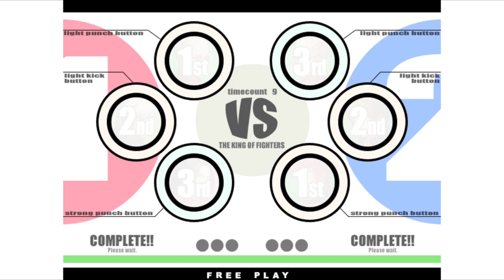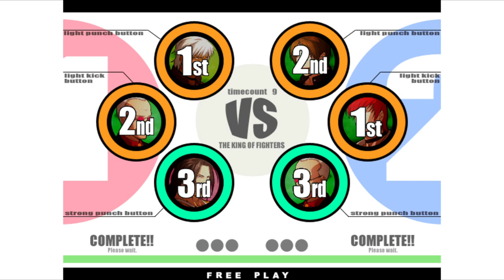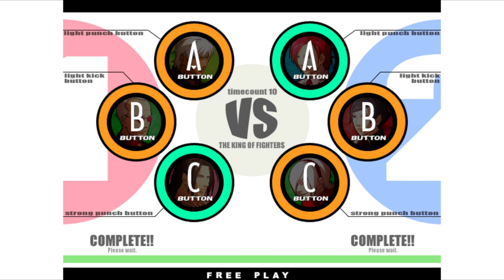KOF XI | alex1226 VS kanekoNine | 🇯🇵🇰🇷 Fightcade Flycast